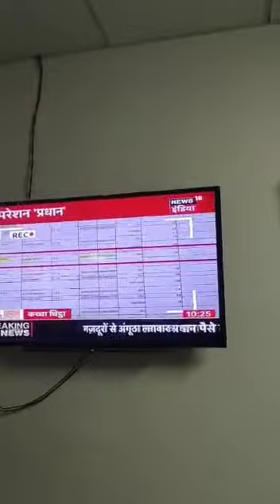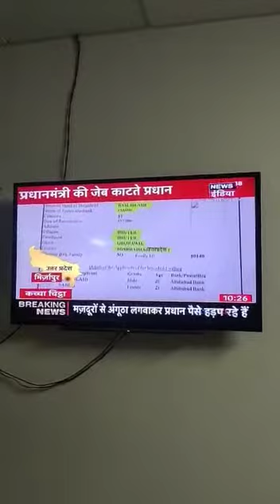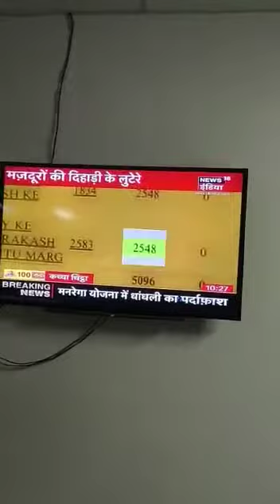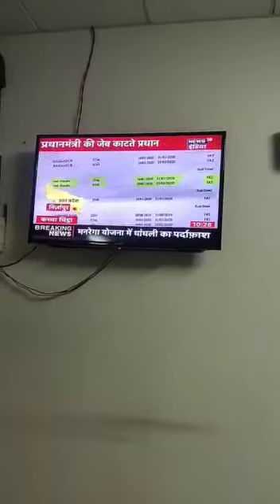17 July 2020